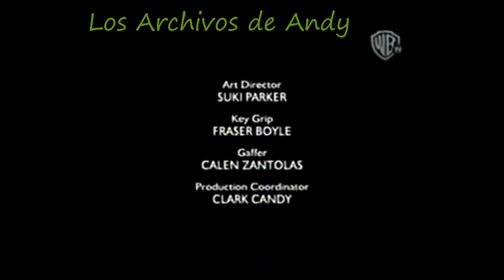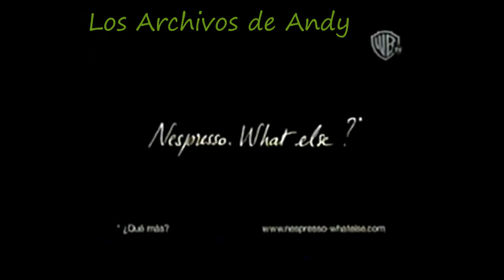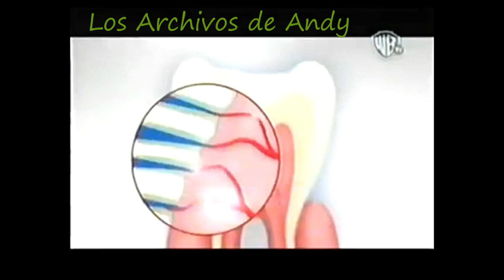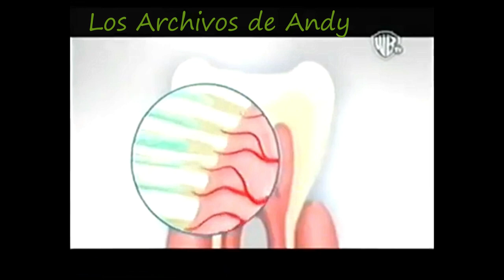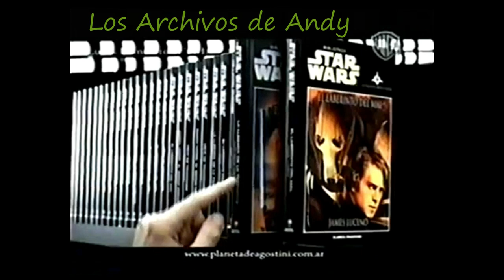Tandas Comerciales Warner Channel (Abril 2010)